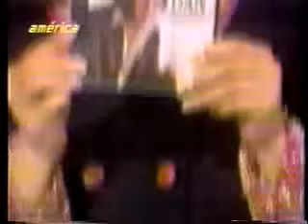Leo Dan en Iveroamerica.Parte II mpg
Segunda parte de la entrevista hecha al Ídolo de América Leo Dan por Verónica Castro en su programa y que fue transmitido por América Televisión.
Mil disculpas por las fallas en este vídeo,se rescató de una cinta VHS.